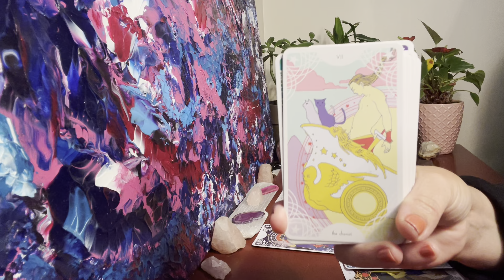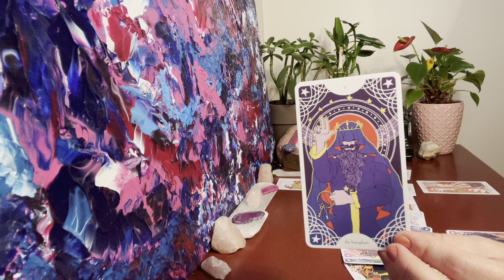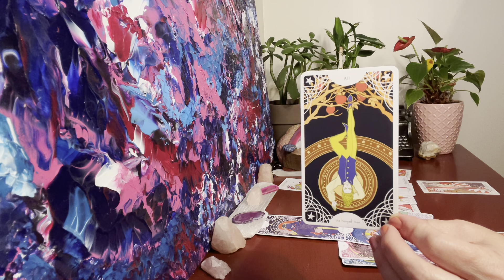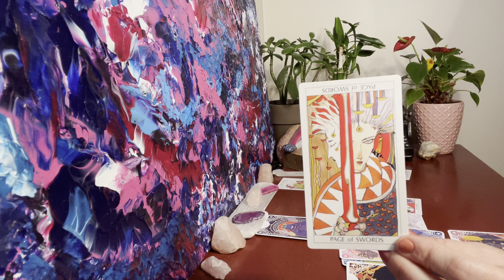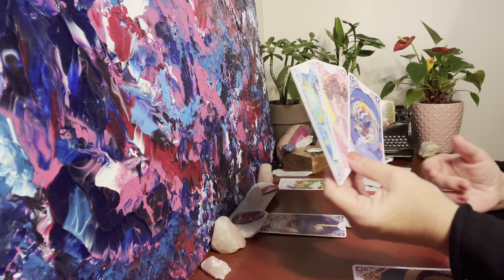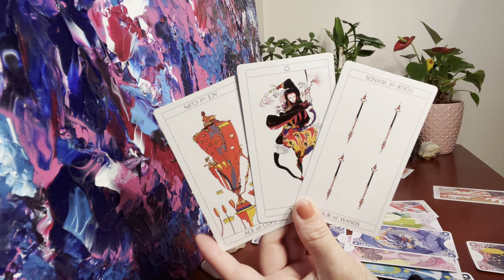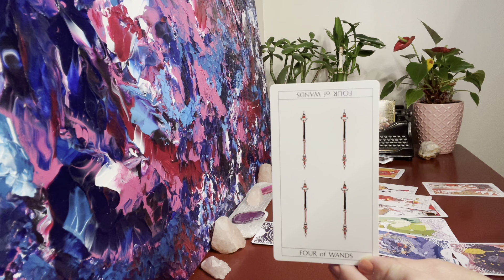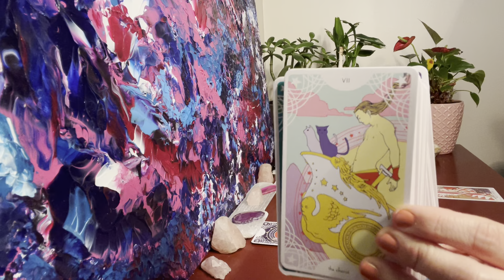Aquarius Love Reading October💖This Person is Longing to Be With You Now, They Can’t Wait Any Longer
Aquarius ♒️ You and Them Love Reading - Timeless - This Person has been thinking about making a romantic move towards you for quite some time and they can’t hold back any longer.

Tarot Decks:
The Star Spinner Tarot (Inclusive, Diverse, LGBTQ Deck of Tarot Cards) by Trung Le Nguyen
Yoshitaka Amano Fortune telling Tarot - Final Fantasy
Clarifiying with Easy Tarot by
Josephine Ellershaw

Gratitude & Love
Charity